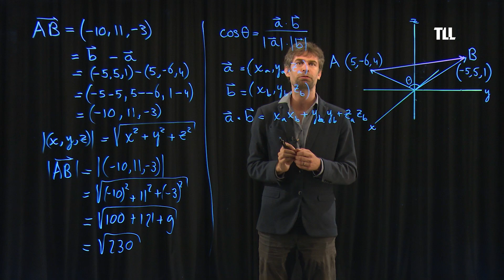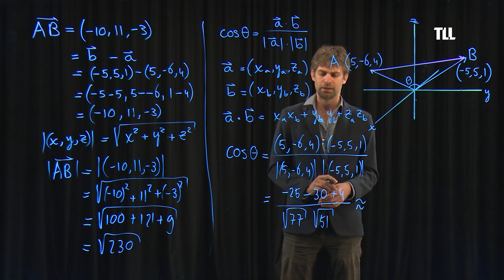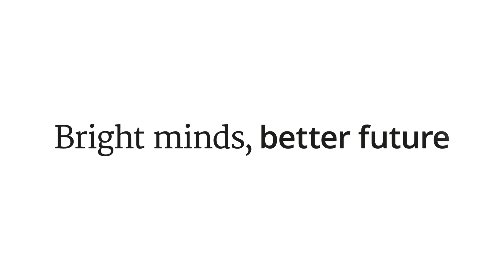Afstanden en hoeken met vectoren - Wiskunde voor Chemici